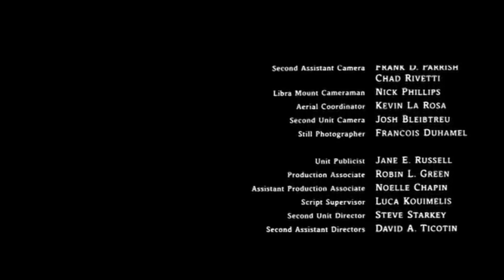Titanium VS Snow | NoPixel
A big thanks to HarrySLX helping me film this video and I just want to say I'm not using the copyrighted music for any monetary gain. This video is just a fan made post.